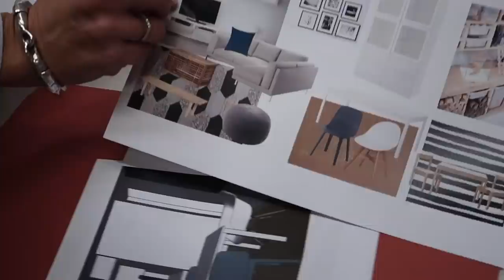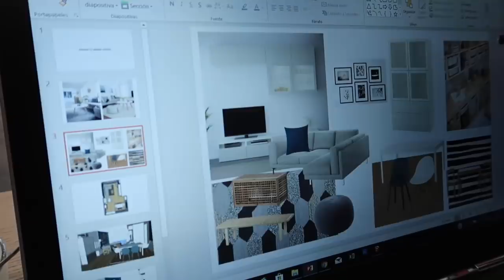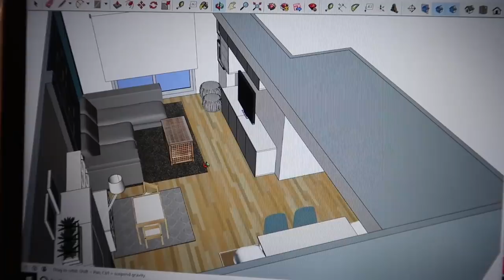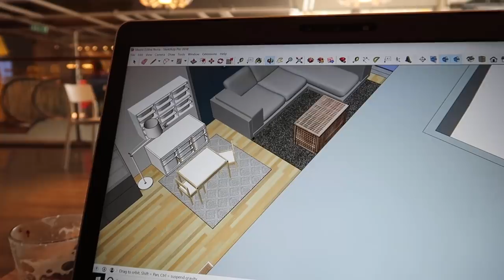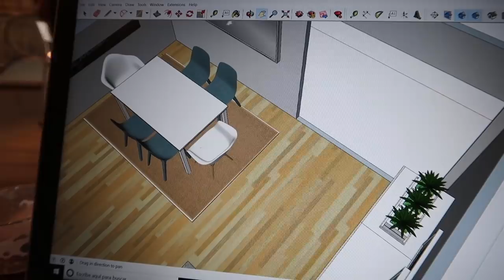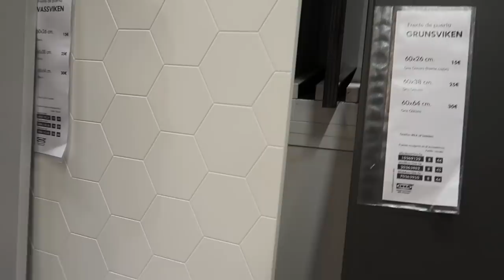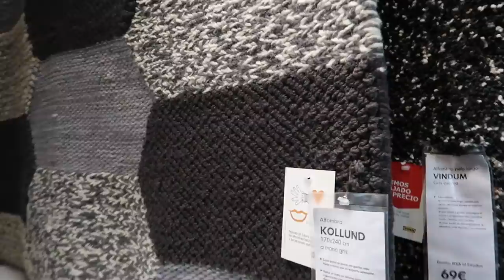😍 NUESTRO NUEVO SALON DE IKEA 😍 vlogmas 2018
Si quereis mandarnos una carta podeis enviarnosla a:
Nuria Calvo
Apartado de correos 83
28522 Rivas Vaciamadrid (Madrid) ESPAÑA